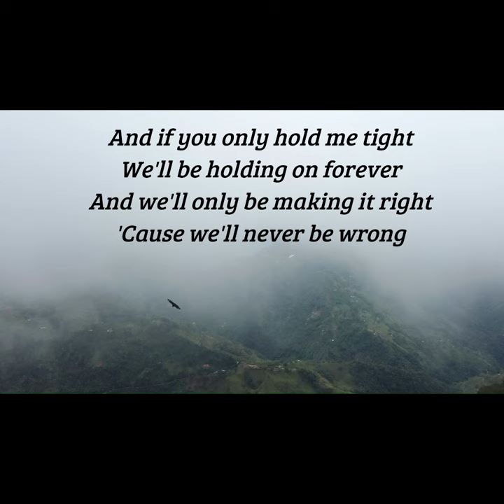Total Eclipse of the Heart - Bonnie Tyler